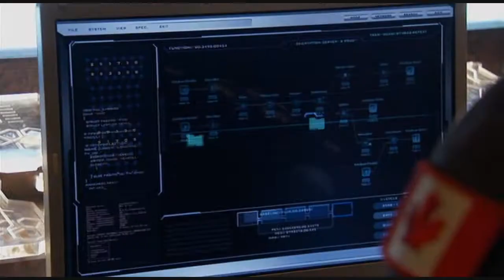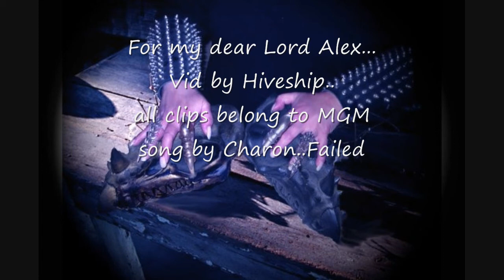Todd and Mckay...the Gene Therapy..Failed...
For my dear ally Lord Alex...
Todd agrees with a genetherapy...but it all back lashes on everybody...
song by Charon...Failed